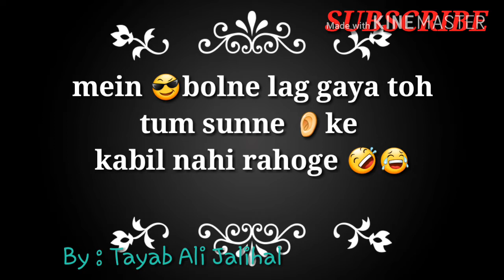New Whatsapp Attitude Status Video By DWD FlyingBirds Write Tayab Ali jalihal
WE are uploading Attitude status video we hope u all enjoy the
video and we want your support
and plz if u like the lyrics then comment plz...